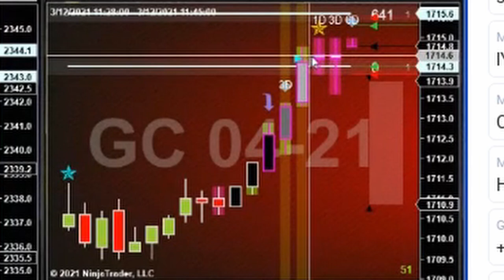The Basics of Futures Trading - Rockstar Trade on the GC Futures Day Trading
The Basics of Futures Trading - Rockstar Trade on the GC Futures Day Trading. The Intentional Trader Pullback Trading is not your typical Day Trading System. And that's because it works. We have been doing it for nearly 13 years the same way, every day.

Into our powerful simple system we have combined:
   *Order Flow
   *Divergence
   *Support/Resistance
   *Volume Spread Analysis
   *Momentum
   *Exhaustion